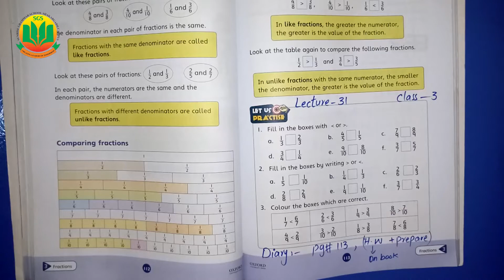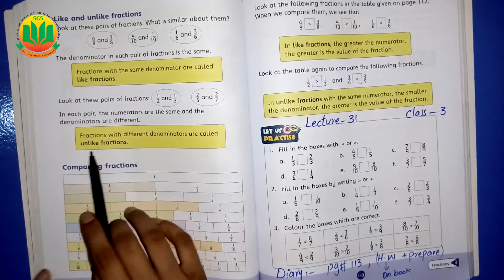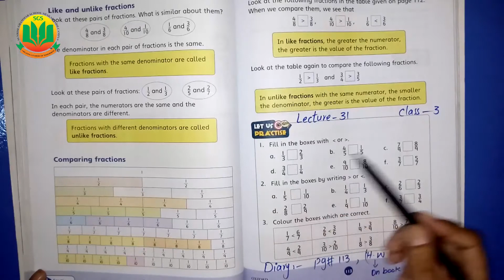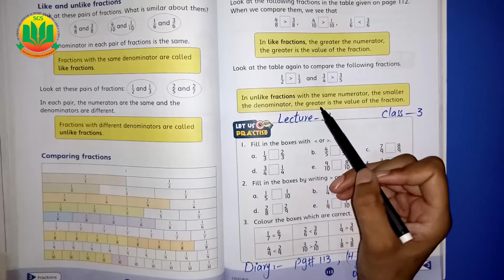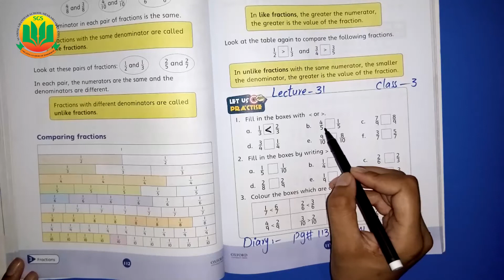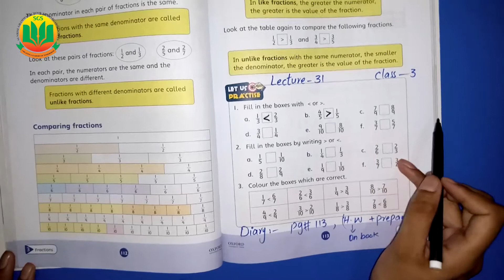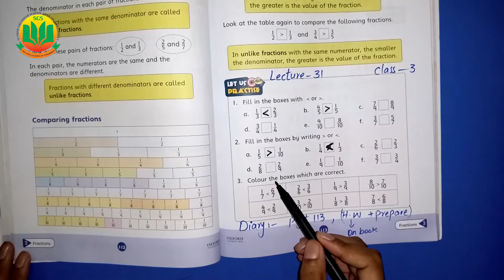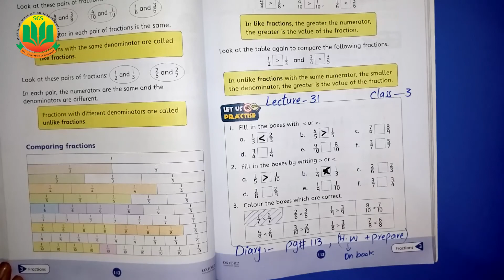Class 3 Math, Lecture 31, Exercise, Fill ups